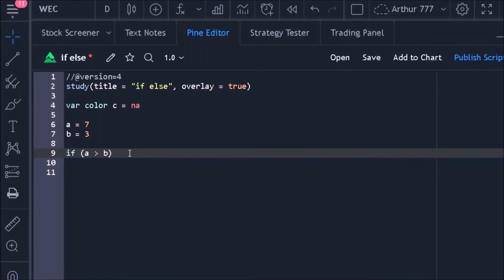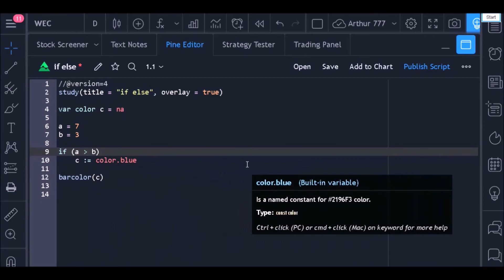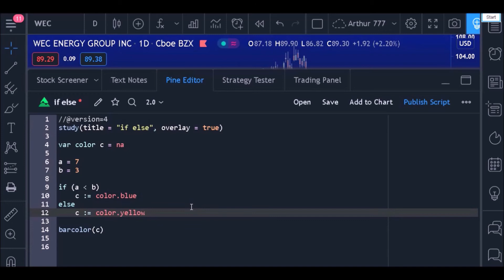TRADINGVIEW Pine Script - 6 - If Statement ( IMPORTANT! )